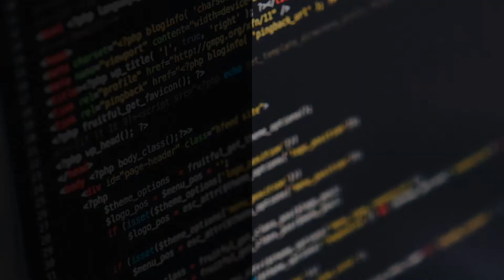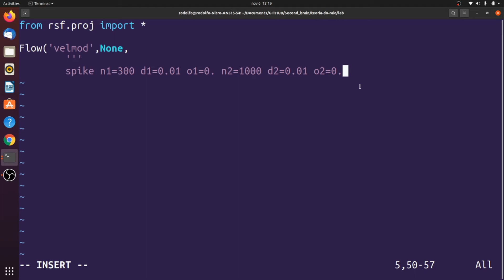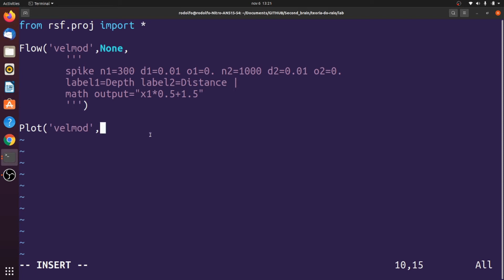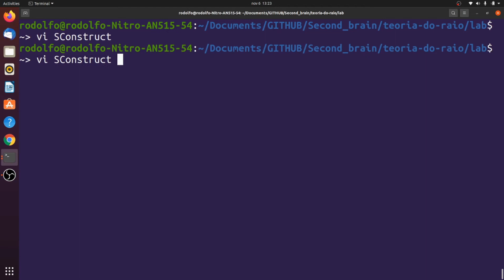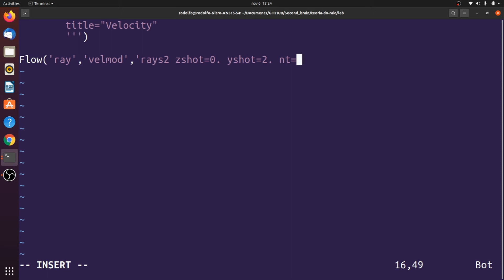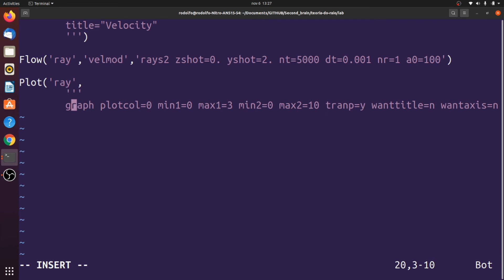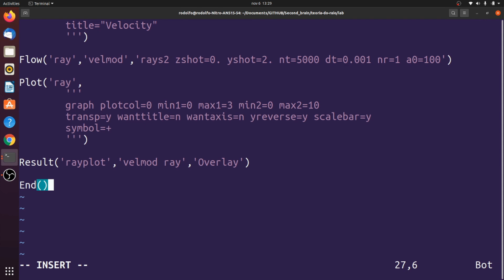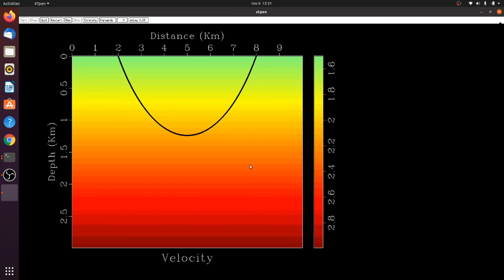Introdução à teoria do raio Mod.1 #4 - Traçamento de raios no modelo gradiente linear com Madagascar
Nesta aula nós iremos aprender a traçar raios em um modelo em que a velocidade cresce linearmente com a profundidade (gradiente linear) utilizando o pacote de processamento sísmico Madagascar

Neste modelo de velocidades, nós iremos observar que o raio vai inclinando ao adentrar no modelo, até atingir um ponto de retorno (turning point), e irá retornar à superfície.

✅ Referências:
 ▸ Shearer, P. (2009). Introduction to Seismology (2nd ed.). Cambridge: Cambridge University Press. doi:10.1017/CBO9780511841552
 ▸ Mikhail Mikhailovich Popov. Ray theory and gaussian beam method for geophysicists - Salvador : EDUFBA, 2002.172p

**Módulo 1 do curso Introdução à teoria do raio**